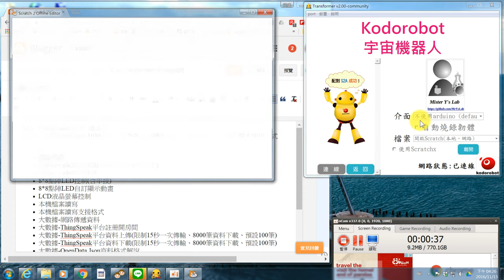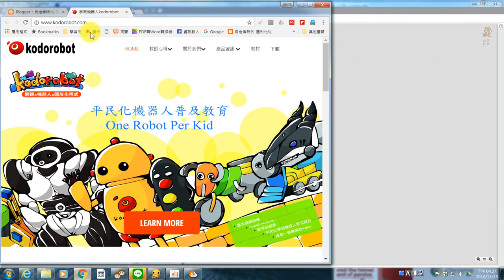1051115_01開啟網頁